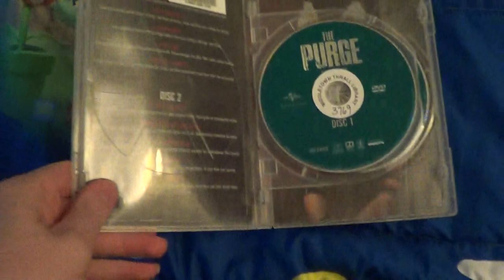DVDs From Middletown Thrall Library I Picked Up From Library in June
Shown Mimic Film Set and the 2nd Season of The Purge